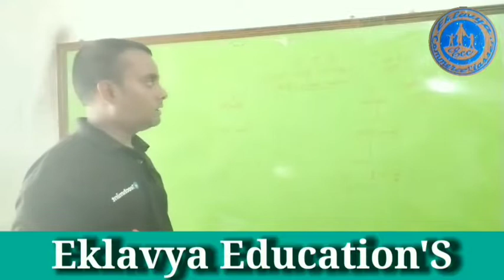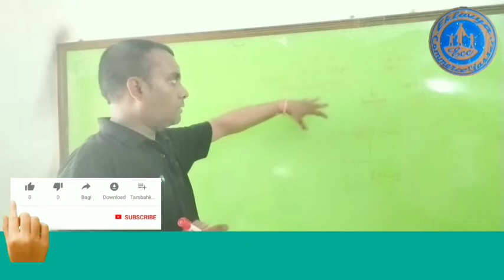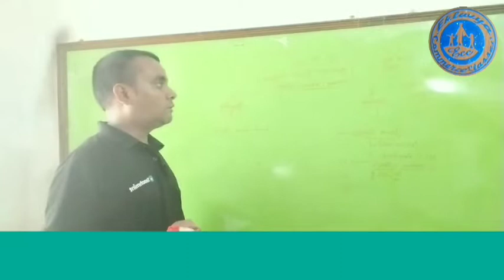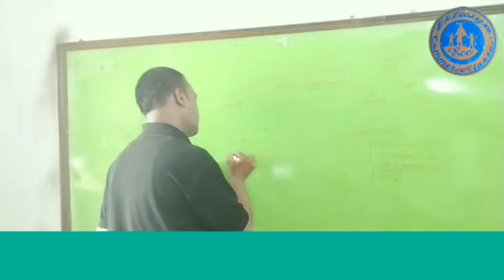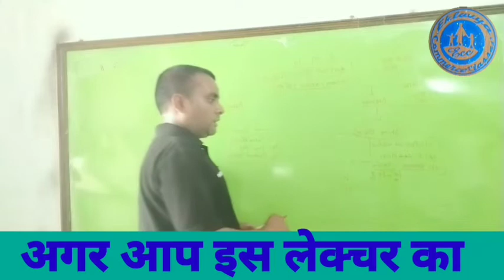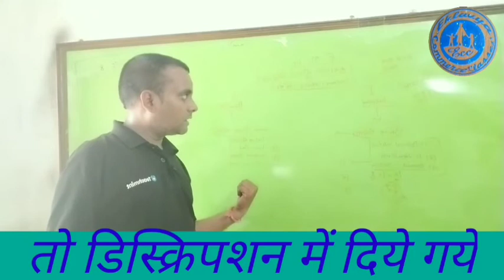कुशलता बाज़ार सिद्धांत/परिकल्पना क्या है||What Is Efficient Market hypothesis|| EMH || M.Com (ABST)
Hello friends In today's video we will discuss about Efficient market hypothesis / Theory - meaning to efficient market theory - assumptions of efficient market theory - 3 foams of efficient market theory - random walk theory.
नमस्कार दोस्तों आज के वीडियो में हम कुशल बाजार परिकल्पना / सिद्धांत के बारे में चर्चा करेंगे - कुशल बाजार सिद्धांत का अर्थ - कुशल बाजार सिद्धांत की
अधारणाएं -
Topic Covered :
1. Meaning , Definition and Assumptions of Efficient Market .
2. Meaning and Assumptions of Random Walk Theory .
3. Efficient Market Hypothesis . Techniques
विषय कवर:
1. कुशल बाजार का अर्थ, परिभाषा और धारणाएं।
2. रैंडम वॉक थ्योरी का अर्थ और मान्यताएँ
3. कुशल बाजार परिकल्पना के परीक्षण/तकनीक।SECURITY ANALYSIS & PORTFOLIO MANGEMENT
LECTURE IN HINDI
A VIDEO ON CONCEPT AND TYPES OF EFFICIENT MARKET HYPOTHESIS
This video consists of the following :
1. Concept of Efficient Market in hindi ( What is an efficient market ? )
2. Concept of Efficient Market Hypothesis EMH in hindi ( with Examples )
3. Types of Efficient Market Hypothesis ( Types of Efficient Markets ) ( Types of Market efficiency )
 i . Weak Form ( No Technical analysis )
ii . Semi - strong form ( No technical or fundamental analysis )
iii . Strong form ( no private information , insider trading )
इस वीडियो में निम्नलिखित शामिल हैं:
1. हिंदी में कुशल बाजार की अवधारणा (एक कुशल बाजार क्या है?)
2. कुशल बाजार परिकल्पना की अवधारणा हिंदी में ईएमएच  (उदाहरण के साथ)
3. कुशल बाजार परिकल्पना के प्रकार (कुशल बाजारों के प्रकार) (बाजार दक्षता के प्रकार)
i.  कमजोर रूप (कोई तकनीकी विश्लेषण नहीं)
ii।  अर्ध-मजबूत रूप (कोई तकनीकी या मौलिक विश्लेषण नहीं)
iii।  मजबूत फॉर्म (कोई निजी जानकारी नहीं, अंदरूनी व्यापार)

click below link & join what's up group for Any Enquirey related to online Classes👇

efficient market hypothesis
efficient market hypothesis
eugene fama 1970
m.com (ABST)
mlsuudaipur university